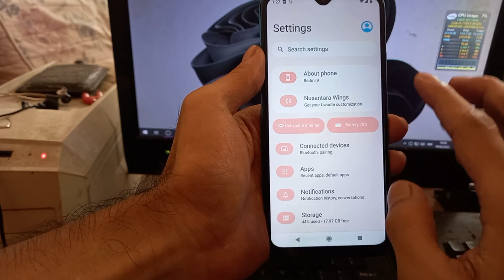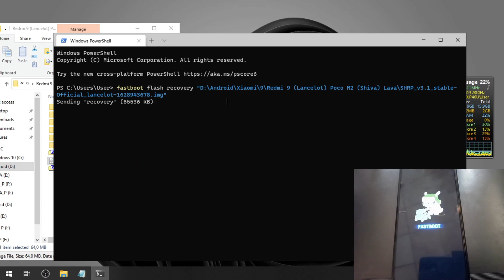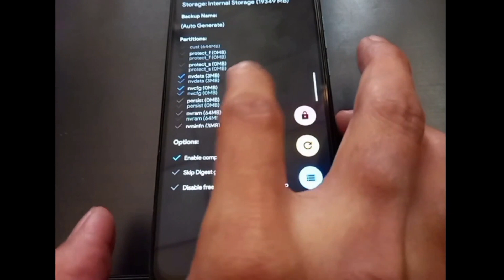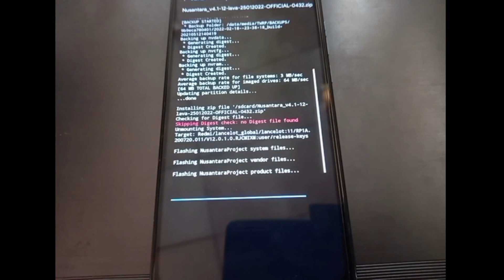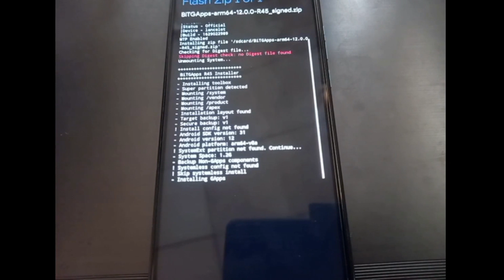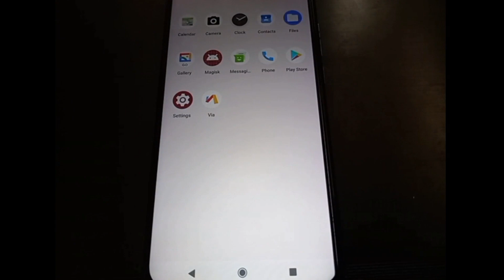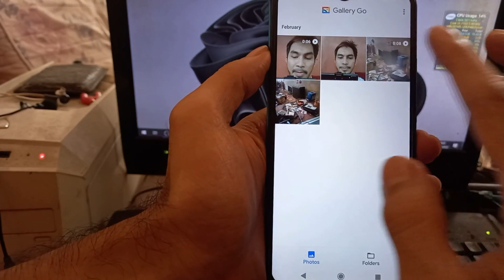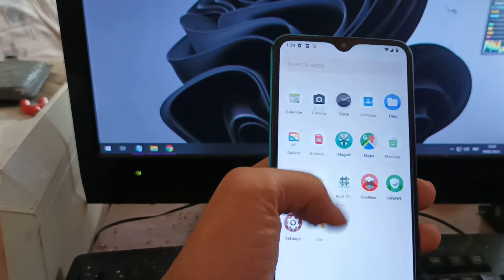Redmi 9 & Poco M2 : How To Flash Nusantara OS Android 12 (Complete Tutorial & Review)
Complete Tutorial & Quick Review How to custom your Xiaomi Redmi 9 (Lancelot) & Poco M2 (Shiva) using Nusantara OS and other custom ROM.

This tutorial can be use for Android 10,11,12 Custom ROM. Nusantara OS is Official & Stable enough, for other custom ROM check the list bellow

Redmi 9 Gaming Kernel  Overclock 2,5 Ghz! Support Poco M2!